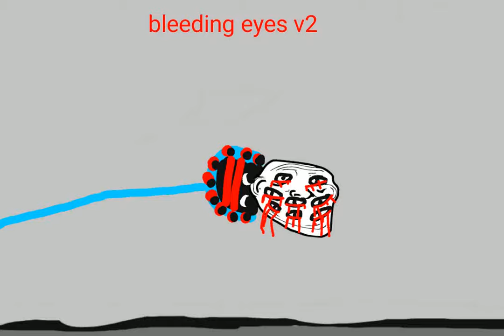New trollge model pack :)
part 1 of my new trollge pack, part 2 coming soon! :)